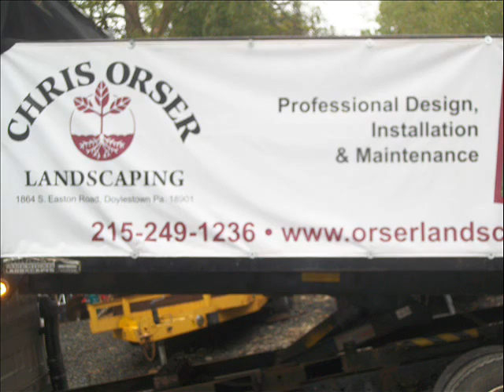Patios Before Wasing.Nockamixon Township, PA Area Bucks County : orserlandscaping.com